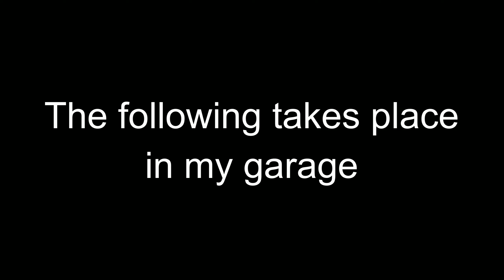TMI Seat Covers? The Results!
Terminator gets some needed interior upgrades